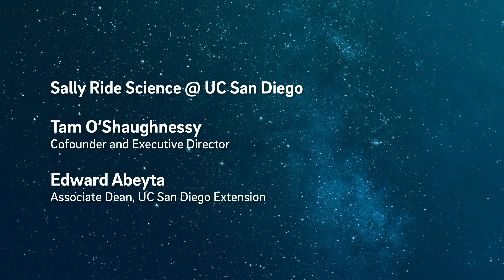A Conversation with Brittney Cooper, Kathy Sullivan, Maria Hinojosa, and Lynn Sherr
Join us for a candid conversation between trailblazing women leaders about their personal journeys, their hopes, and their visions for the future. Feminist scholar and author Brittney Cooper, astronaut and scientist Kathy Sullivan, news anchor and reporter Maria Hinojosa share with author and journalist Lynn Sherr what it means to them to be leaders and inspire others.  [6/2021] [Show ID: 36626]

00:00 - Start
00:14 - Chancellor Pradeep K. Khosla
02:27 - Executive Vice Chancellor Elizabeth Simmons
06:16 - Vice Chancellor Becky Petitt
07:47 - Tam O'Shaughnessy
10:00 - Panel discussion: Lynn Sherr, Brittney Cooper, Maria Hinojosa, Kathy Sullivan